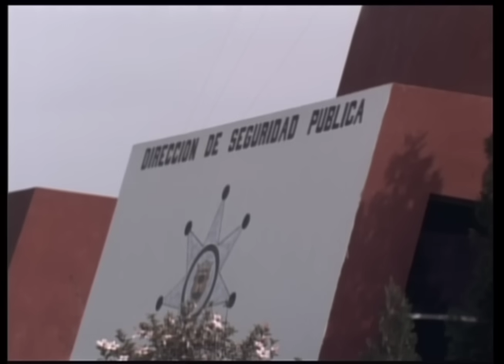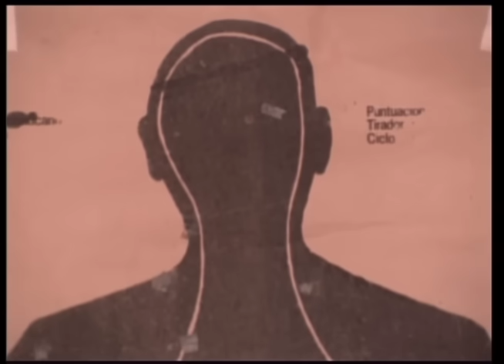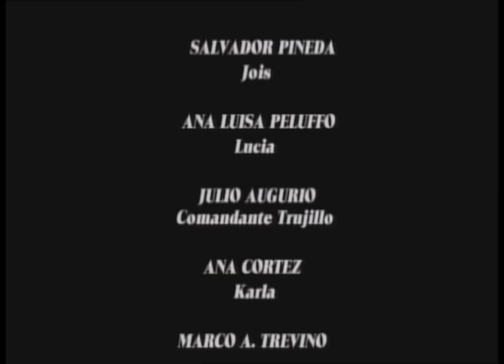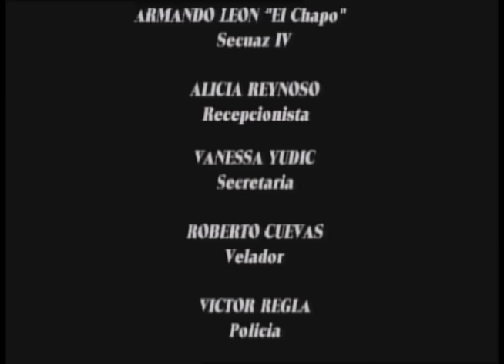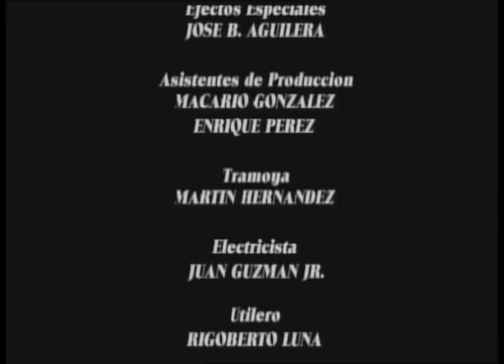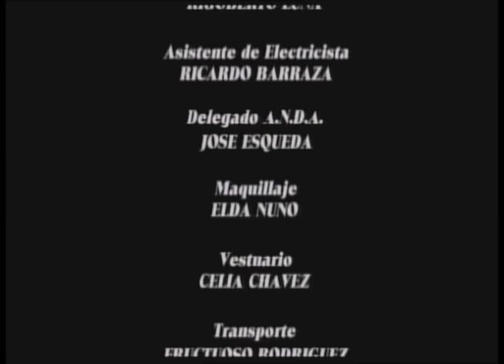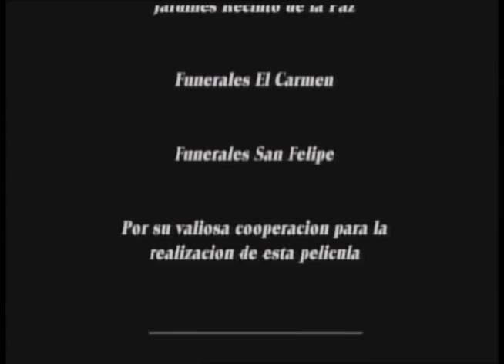FURIA DE VENGANZA | Película completa | ©Copyright Ramón Barba Loza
Mario Almada, Salvador Pineda, Ana Luisa Peluffo
El hijo de Manuel (Mario Almada) mata accidentalmente al hijo de Jois (Salvador Pineda), un cruel mafioso. Las represalias serán muy sanguinarias. Ahora Manuel se convierte en la peor pesadilla de los mafiosos, ¡no hay opción, matar o morir!